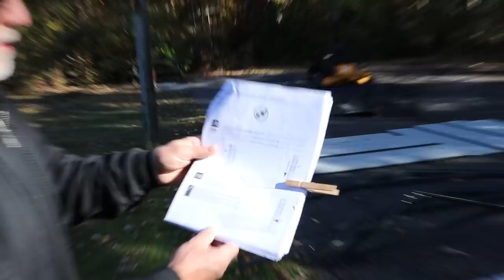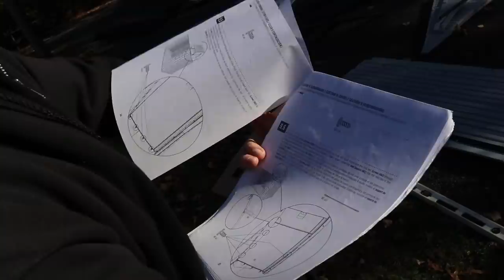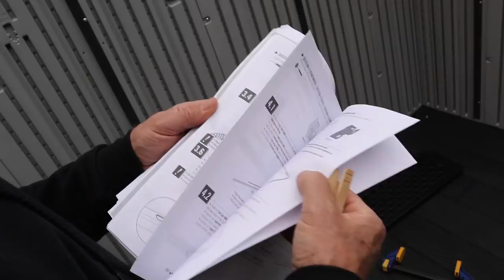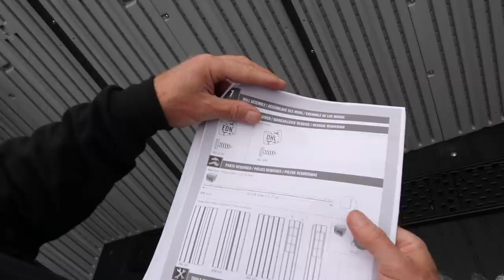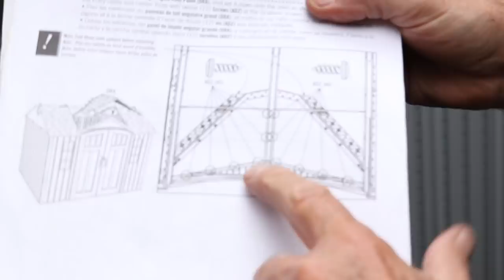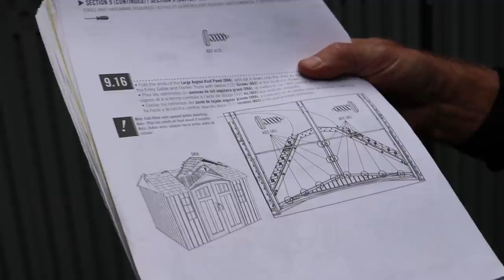Assembling our New Shed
Today, we construct the shed to house our lawnmower! And what an undertaking it is.